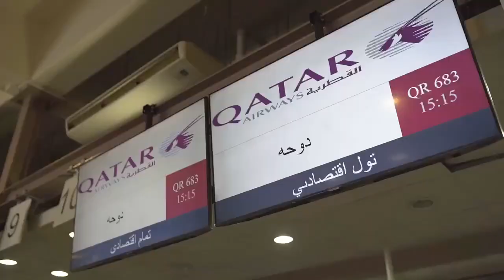🇦🇫 Аэропорт Кабула возвращается к пассажирским перевозкам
Из аэропорта столицы Афганистана, спустя долгое время, наконец, возобновились пассажирские перевозки.
Первый чартер с пассажирами выполнила авиакомпания Qatar Airways. Boeing 777-300ER (б/н A7-BEN)  авиакомпании перевёз из Кабула в Доху 227 пассажиров. Чартер был зафрахтован правительством США.
Переговоры между временным правительством Афганистана и Турцией о возобновлении полноценной работы международного аэропорта Кабула продолжаются. По информации от местных источников, стороны встретились на этой неделе, чтобы продолжить переговоры.